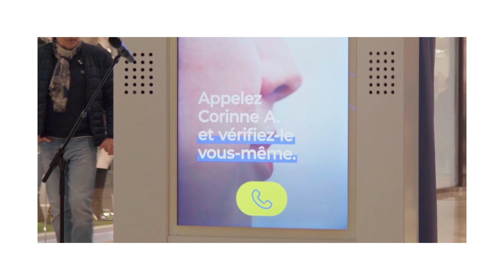Les coulisses de nos pubs TV avec de vrais sociétaires | MACIF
Cinq de nos sociétaires présents dans notre dernière campagne TV ont accepté de participer à un dispositif événementiel interactif mis en place au centre commercial Les Terrasses du Port à Marseille le 28 décembre dernier.

Depuis chez eux, derrière leur webcam, les sociétaires ont pu témoigner de leur expérience avec la Macif et répondre aux questions des passants. Ces échanges conviviaux ont donné à ceux qui le souhaitaient, l’occasion de vérifier par eux-même, l’authenticité de notre démarche.

Parce qu’à la Macif, la parole de nos sociétaires sera toujours notre meilleure publicité.

➽ Qui sommes-nous ?